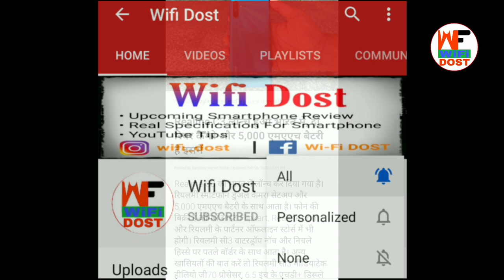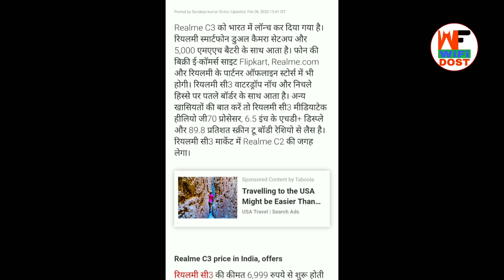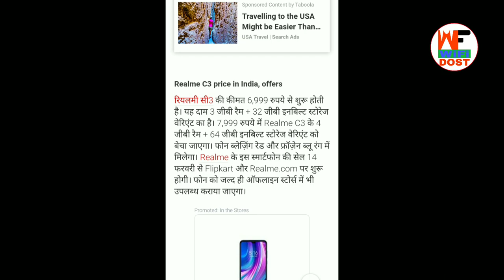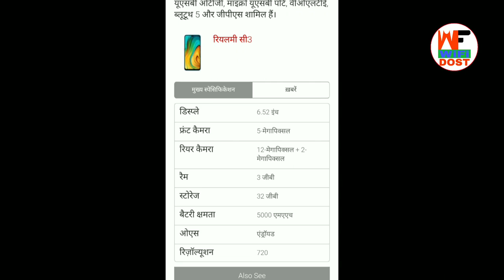Realme C3 Offline | Realme C3Offline Marketing | How To Buy Realme C3 Offline